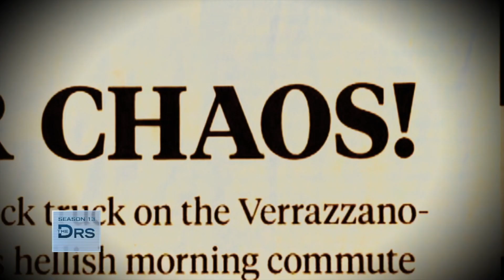Walk Your Way to Health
Today’s power prescription is to power walk your way to health. Dr. Ian Smith shares some tips for keeping good form while you start your new walking habit.